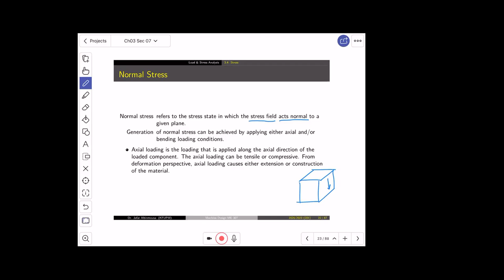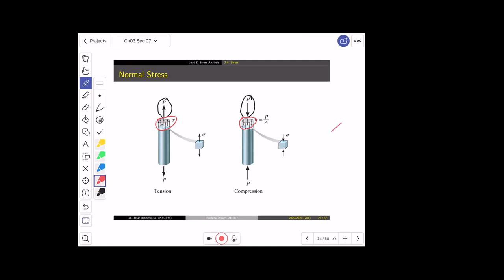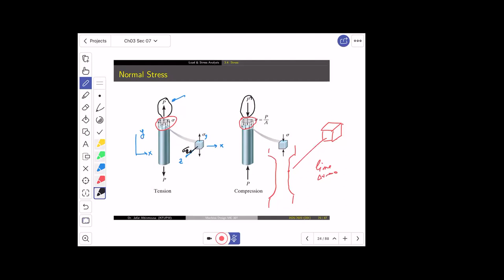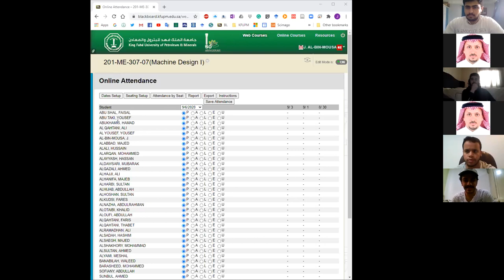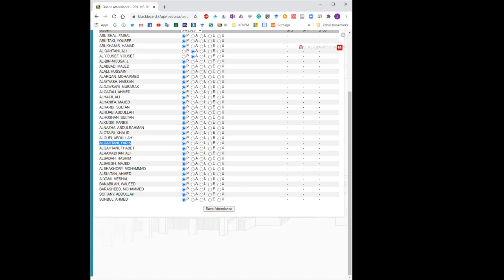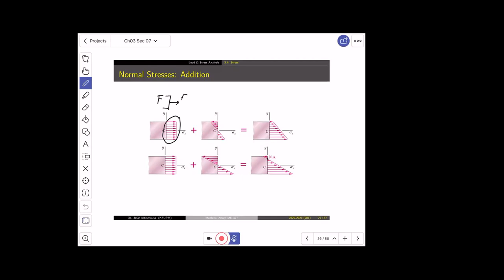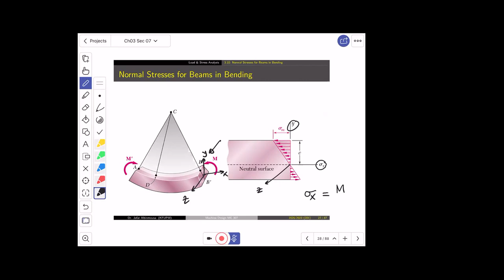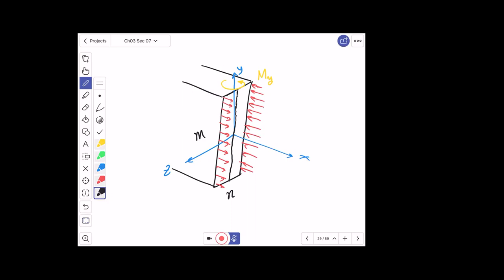ME 307-Sec 7-LEC 4